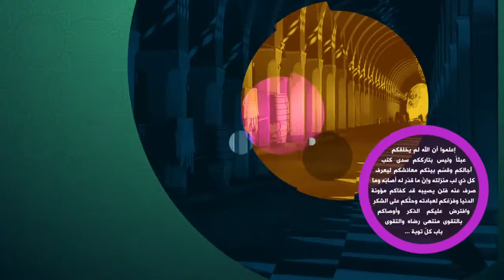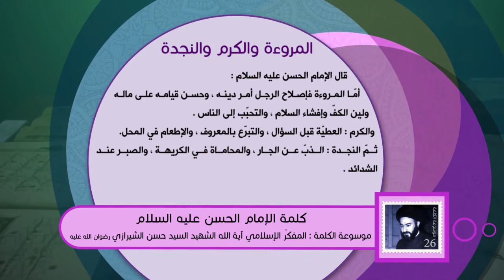كلمة الإمام الحسن عليه السلام - المروءة والكرم والنجدة - آية الله الشهيد السيد حسن الحسيني الشيرازي